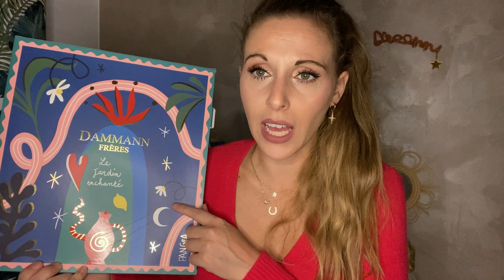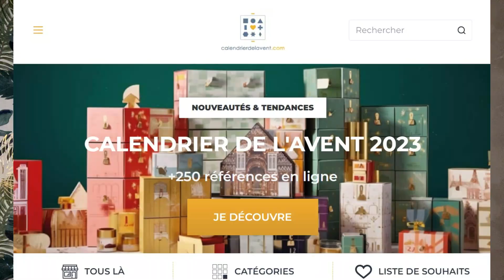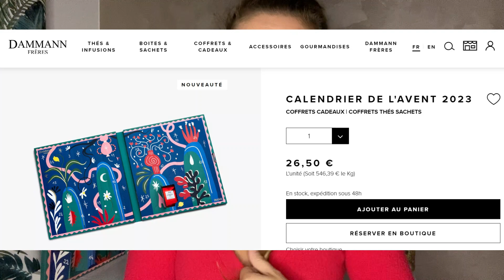🎄#𝟏4 𝐂𝐀𝐋𝐄𝐍𝐃𝐑𝐈𝐄𝐑 𝐃𝐄 𝐋'𝐀𝐕𝐄𝐍𝐓 𝐃𝐚𝐦𝐦𝐚𝐧𝐧 𝐅𝐫è𝐫𝐞𝐬 (thé) ⭐️ 𝑼𝒏𝒃𝒐𝒙𝒊𝒏𝒈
clochette_beauty_box

 ＣＯＤＥＳ ＰＲＯＭＯＳ

💖 𝐁𝐎𝐗 𝐁𝐄𝐀𝐔𝐓𝐄𝐒 💖

Code : FRIEND627999

✨  𝑻𝑬𝑵𝑫𝑹𝑬 𝑨𝑽𝑬𝑵𝑻𝑼𝑹𝑬 : -10% avec le code CLOCHETTE10

🏠 🕯  𝐁𝐎𝐗 𝐃'𝐈𝐍𝐓𝐄𝐑𝐈𝐄𝐔𝐑  🕯 🏠

💶 𝐁𝐀𝐍𝐐𝐔𝐄 💶

💰 𝐂𝐀𝐒𝐇𝐁𝐀𝐂𝐊 💰

✨  𝑱𝑶𝑲𝑶: Code de parrainage : mnsapp

🍪 𝐁𝐎𝐗 𝐅𝐎𝐎𝐃 🍪

🛍👗 𝐕𝐄𝐓𝐄𝐌𝐄𝐍𝐓𝐒   🛍 👗

⭐️ 𝐃𝐈𝐕𝐄𝐑𝐒 ⭐️

Ｃｅｔｔｅ ｖｉｄéｏ n'ｅｓｔpas ｅｎ ｃｏｌｌａｂｏｒａｔｉｏｎ